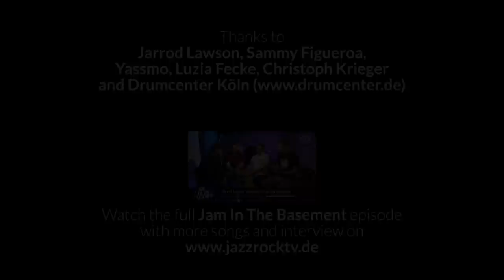YASSMO' "Kicks" with JARROD LAWSON & SAMMY FIGUEROA performed live at JazzrockTV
YASSMO' with JARROD LAWSON & SAMMY FIGUEROA performing live at JazzrockTV
"Kicks" by Yassmo'

Very cool and spontaneous live session of YASSMO' with Jarrod Lawson and percussion legend Sammy Figueroa performing a song by Yassmo' at the JazzrockTV studio.